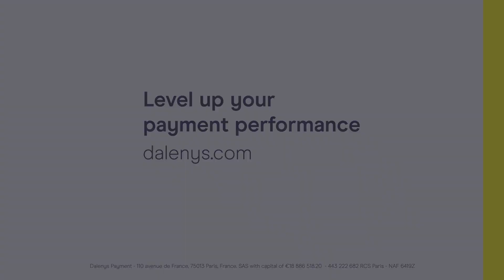Dalenys wishes 2022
For 2022, the Dalenys teams wish you:
 🚀Performance
 🙏Serenity
 🤝Success
 😁Positive energy

 In 2022, we'll keep levelling up your payment performance!